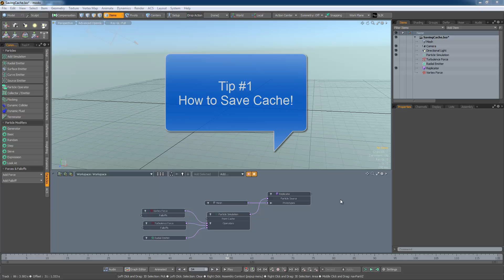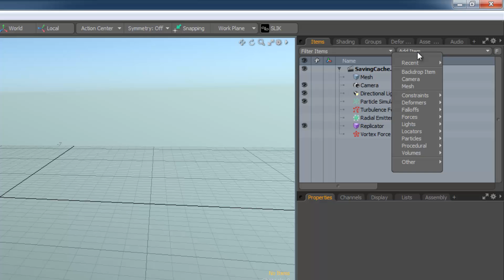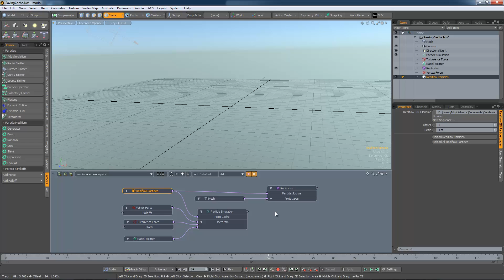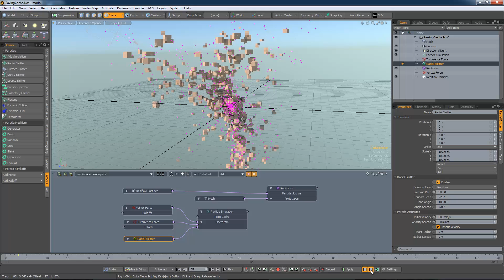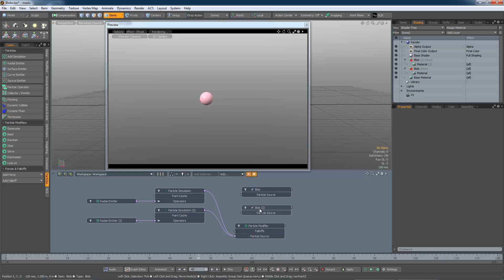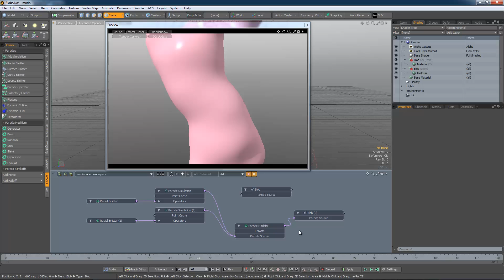Modo 701 Particle System -- Part 6 - Two Tips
A quick one on using the RealFlow node to save out particle caches and using particle modifiers to combine simulations.  Tips trawled from the Modo community forums.